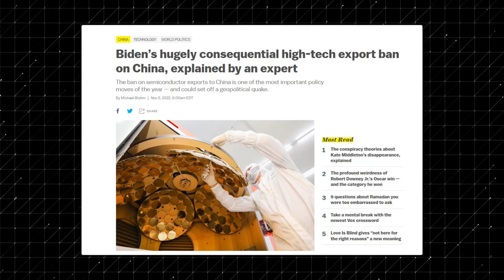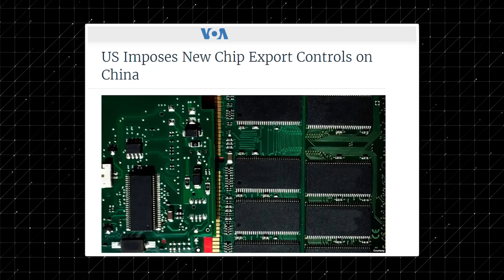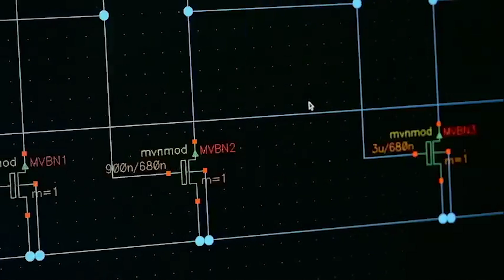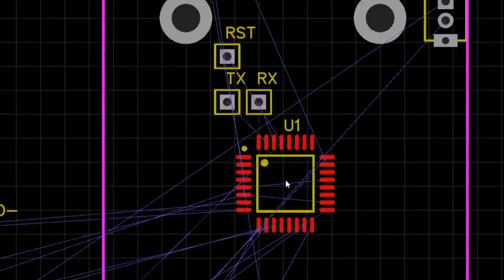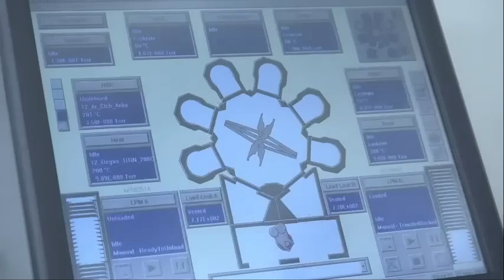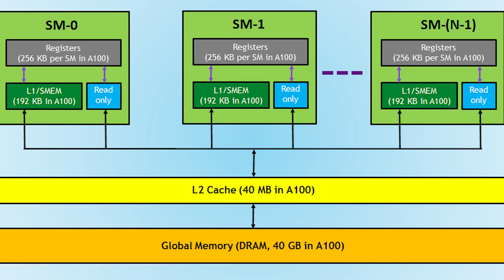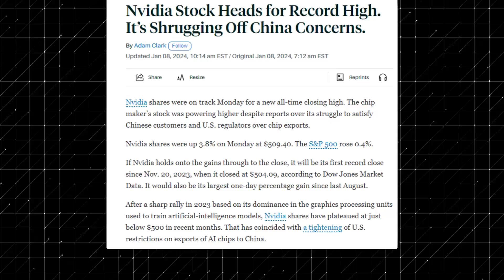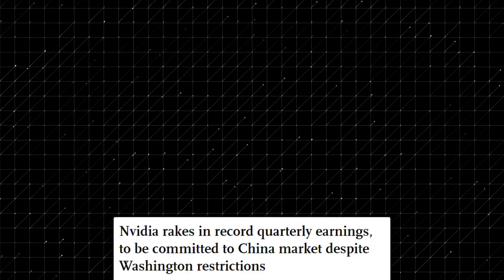China's AI Chip industry is Growing Fast, but Here is the Problem…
In recent years, China's AI chip industry achieved astonishing growth in part due to US sanctions. An example of China's breakthrough in this area is the new ACCEL microchip that uses light instead of electric current, and is 3000 times faster than Nvidia's A100 chip! However, China has its challenges given its reliance on on foreign-made semiconductor manufacturing equipment and software for the growth of its AI industry. Let's explore the global AI competition landscape and the challenges ahead, and understand how China aims to address this problem and establish a self-sufficient AI chip ecosystem.

⏰ Timecodes ⏰
00:00 - Introduction
00:33 - Restrictions On Semiconductor Technology
01:47 - The Rise of Chinese AI Chips
03:24 - Problems Faced By Chinese AI Chip Manufacturers
04:39 - Huawei's AI Chip
07:19 - The Importance of Software Stack
08:08 - Nvidia's Competition in China's AI Market
08:56 - The future of Chinese AI chips
10:18 - Please like and subscribe :)

Welcome to Beyond Binary: Exploring AI, your ultimate destination for exploring the world of artificial intelligence! Our channel seeks to bring you along on a journey beyond the confines of traditional binary thinking to the limitless possibilities of AI. "Beyond Binary: Exploring AI" ensures that complex concepts are broken down into digestible, engaging content that caters to both beginners and seasoned AI enthusiasts as we believe that understanding AI is not just for experts, but for anyone who wants to shape the future and harness the potential of this rapidly developing field. Our channel seeks to foster a community where lively discussions and exchange of ideas can take place. Join us in the comments section, where you can connect with fellow viewers, and contribute to the collective learning experience. Together, let's explore the boundless potential AI.